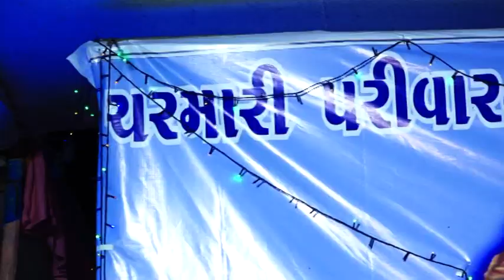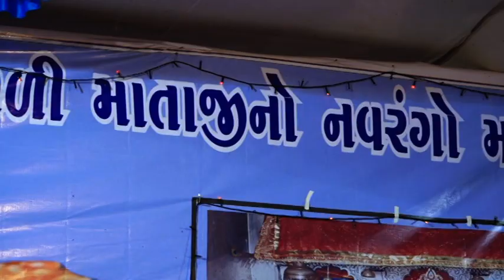Mahakali mataji no mandvo sundargadh મહાકાળી માતાજી નો માંડવો સુંદરગઢ.